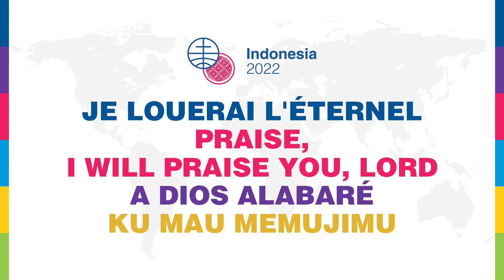Praise I Will Praise You Lord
International Songbook
Cancionero Internacional
Recueil International de Chants

Mennonite World Conference Assembly
Asamblea del Congreso Mundial Menonita
Rassemblement de la Conference Mondiale Mennonite

Salatiga, Indonesia
5-10 July 2022

Je louerai l'Eternel, Claude Fraysse/Claude Fraysse
Reprinted / Streamed with permission under ONE LICENSE A-740570